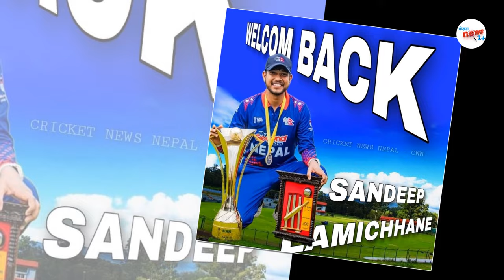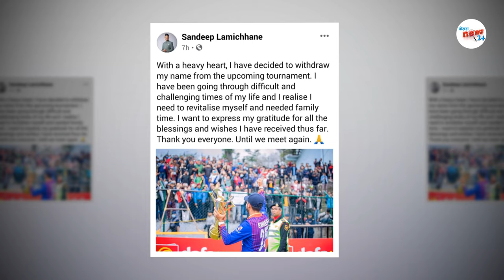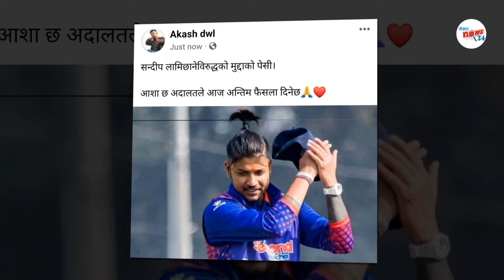टी-२० विश्वकप क्वालिफायर खेल्न सन्दीप ‘तयार’ Sandeep Lamichhane Comback